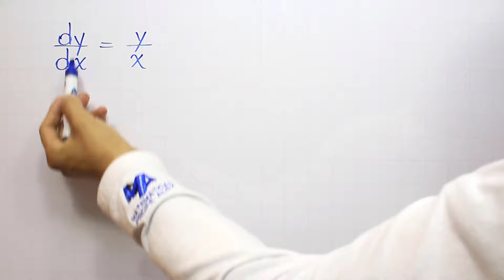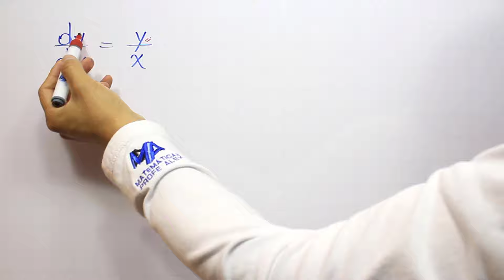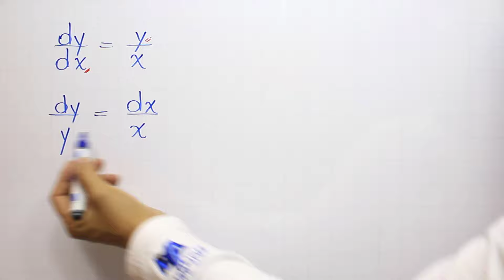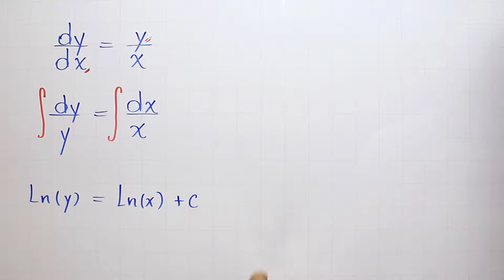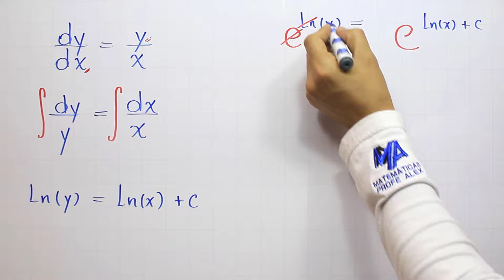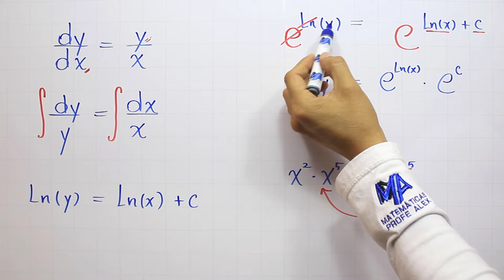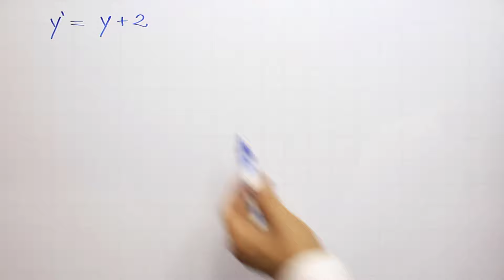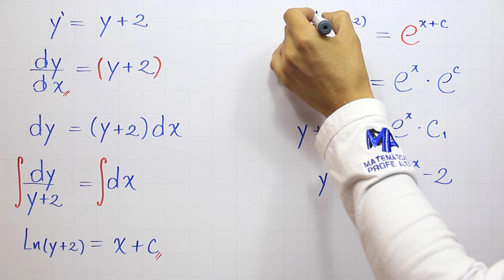Ecuaciones diferenciales de Variables Separables | Ejemplo 4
Ejemplo de solución de ecuaciones diferenciales de variables separables, ejemplo 4 de la forma de resolver una ecuación diferencial ordinaria de primer orden usando el método de variables separables. Dentro del cuso de Ecuaciones diferenciales.

0:00 Saludo
0:22 Conceptos que debes saber
00:32 Solución del ejemplo
6:40 Ejercicio de práctica